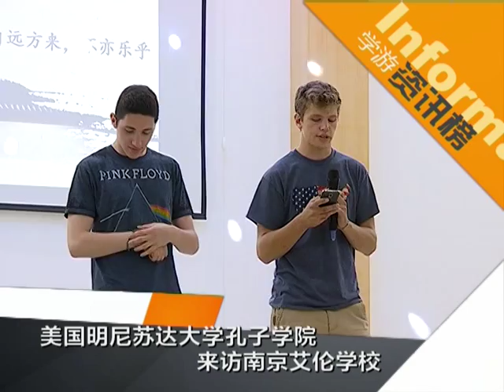NSLI-Y China, Summer 2015: Interview in Nanjing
University of Minnesota program